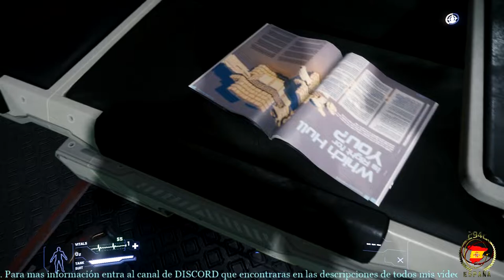Cuaderno de bitácora 42 Star citizen Las nuevas estaciones de la 3.3 Español